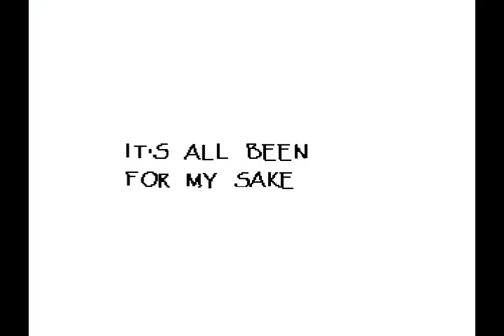RCS Undertale Neutral Playthrough, Episode 2 (Snowdin)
Today we're leaving the Ruins and heading to the frigid but heartwarming Snowdin. It really is sad to have to leave goatmom, but Frisky's a big kid now, ready to explore the world. By the way, the character is supposed to be seen as whatever gender you want; the human always seemed to me like a girl, mostly because of the long hair, as well as certain items used during the game like a frying pan and a tutu. But hey, it's the 21st century, so your Frisky could be a girl, a boy, or anything in between. Heck, your Frisky could identify as an attack helicopter. So, in these descriptions, I'll try to be neutral, just to not put anyone's butterscotch pie in a twist. Have fun, kiddies.

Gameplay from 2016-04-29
Video produced 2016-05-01, uploaded 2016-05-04
Updated video name and added more details to description 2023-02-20

Programs used:
Microsoft Paint - Thumbnail graphics
Microsoft Word - Thumbnail layout
Windows Media Encoder - Video recording